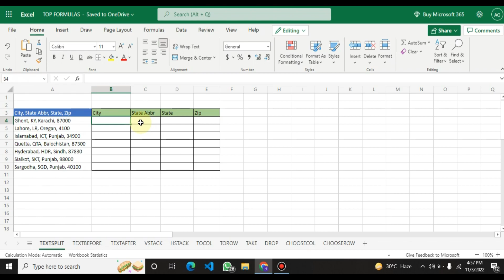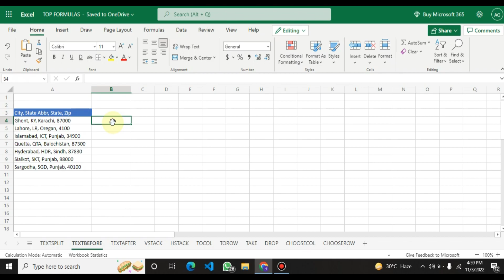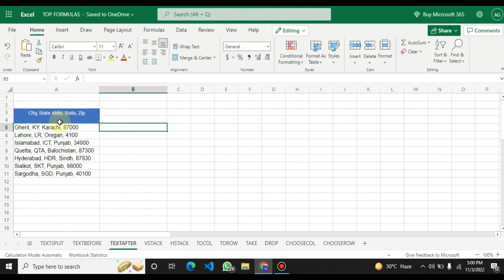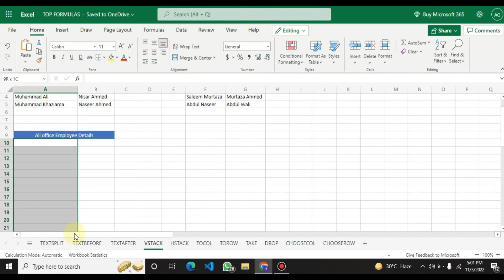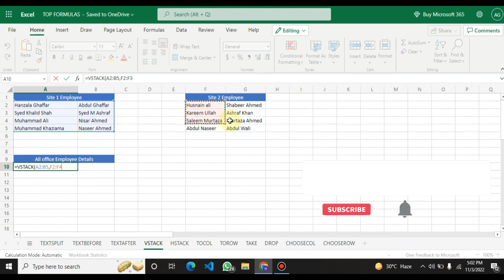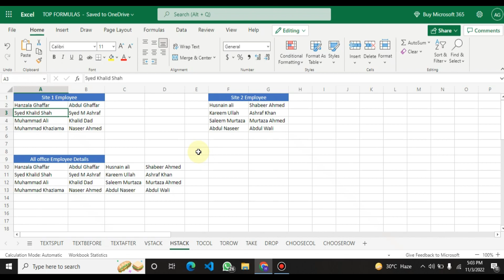5 ULTIMATE EXCEL TOP TRICKS AND TIPS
MICROSOFT EXCEL 365 TRICKS AND TRIPS LECTURE 1, MICROSOFT 365 TRICKS

This lecture covers 5 Tricks and trips of Excel 365

01. TEXTSPLIT Trick
02. TEXTBEFORE Trick
03. TEXTAFTER Trick
04. VSTACK Trick
05. HSTACK TRICK

Every week one lecture will be uploaded with five formulas and tricks.
the course begins from basic to advance.

NOTE.
Next lecture will be on.

06. TAKE TRICK
07. DROP TRICK
08. CHOOSECOL TRICK
09. CHOOSEROW TRICK
10. TOCOL TRICK
11. TOROW TRICK

Microsoft Excel is one of the most usable software in all over the world
Freelancer's use Microsoft Excel the most.
Microsoft Office 2016, 2019 are not upgraded very well, but Microsoft Office 365 is upgraded very well.

We will discuss the most basic and advance features of Excel 365.
In Upcoming Weeks we are going to launch the Microsoft Word, PowerPoint as well.

We will only do the Microsoft 365 which be based on Tricks and Tips only.

After Microsoft Office we will also going to do a lectures on Graphic Designing.

One of the best Opportunity for Freelancer's is that, We will discuss Microsoft Excel 365 Projects.
Microsoft Excel Projects will be.

Data Cleaning in Excel
Duplicate Data Removing in Excel